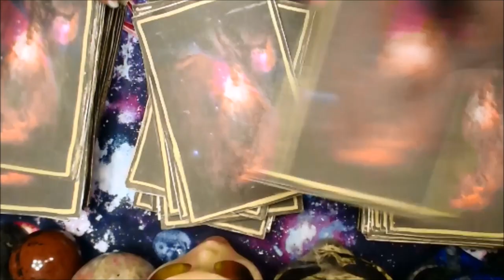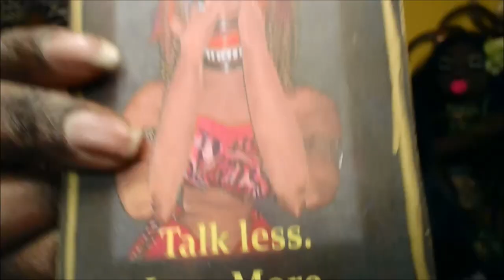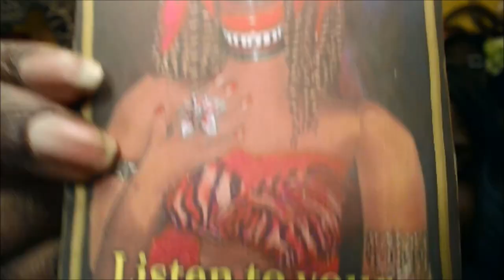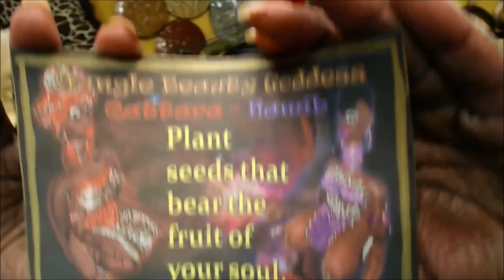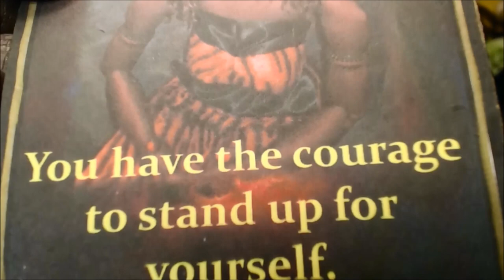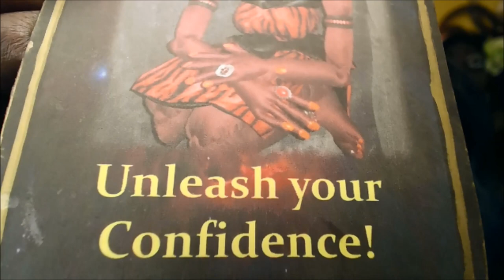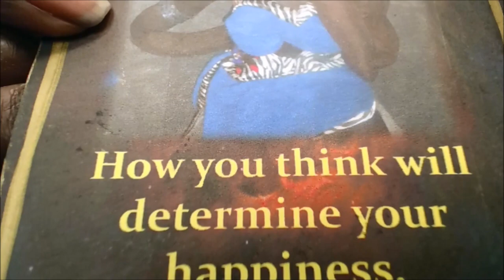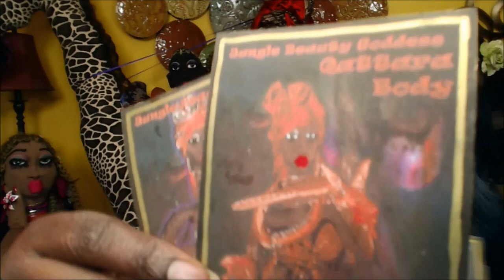Pick A Card Reading Today - Inner Writer / Author Message - Jungle Beauty Goddesses Guidance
Inner Writer / Author Message - Pick A Card Reading Today - Jungle Beauty Goddesses Guidance
0:00~  Introduction
3:03 ~  Blue Butterfly
11:42 ~ Pea Green  Butterfly
19:29 ~ Pink  Butterfly
25:52 ~ Purple  Butterfly

Hello Dollings,